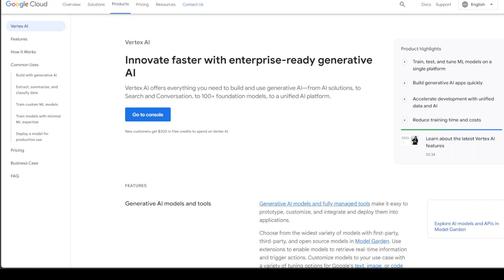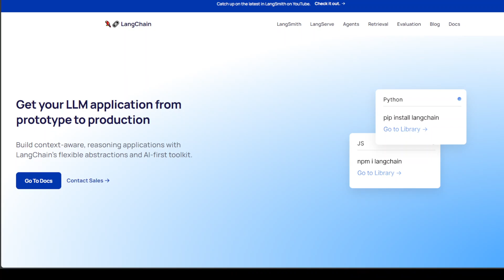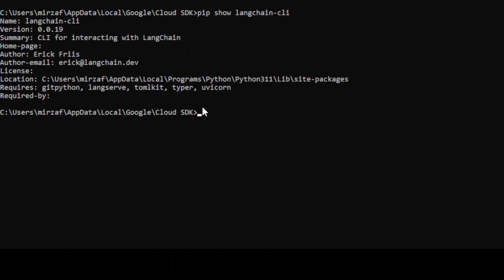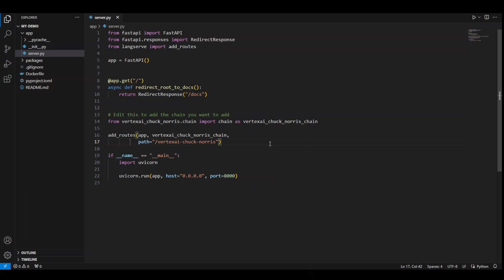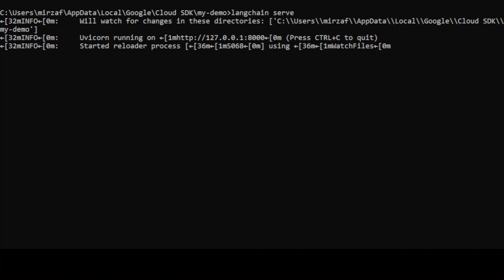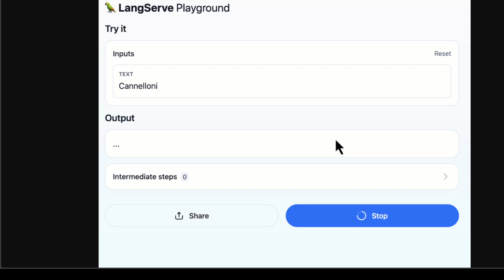Deploy LangChain on Google Vertex AI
This video shows how to integrate LangChain and LangServe with GCP Vertex AI service.